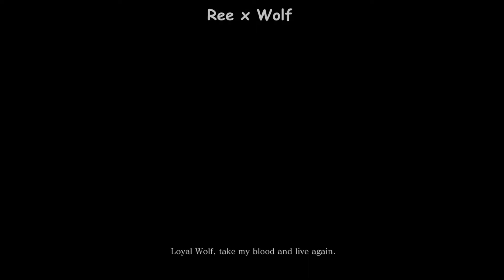Sekiro - Shadows die twice #2 Ashina Outskirts / 100 % Walkthrough / Tamil Commentary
After a fight with Genichiro, young Lord was captured and wolf lost this hand. a Sculptor found me abandon on the outskirts, helped me, fitted a new prosthetic hand. once again on his way to save young Lord Kuro. in this gameplay we explore Ashina Outskirts, slaying enemies who cross wolf's way ! Hope u like this video. don't forget to join the pack by Sub.